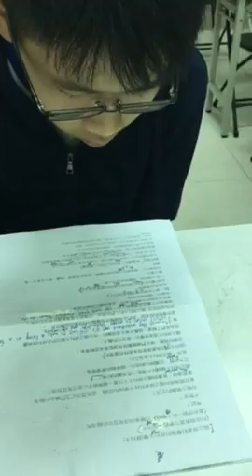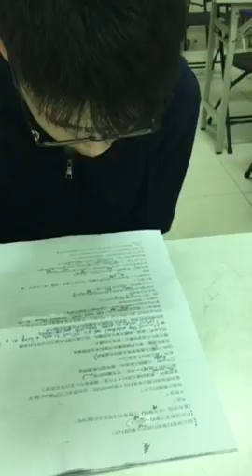廷勳-空中英語教室-屏科大